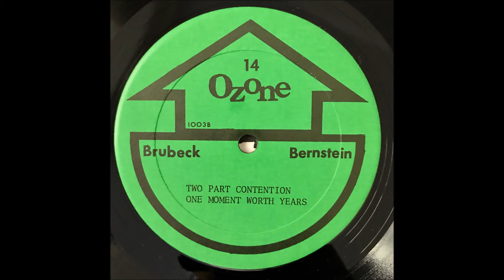Two- part Contention // Dave Brubeck Quartet, rare live 1956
From the extremely rare bootleg album 'Dialogue For Jazz Combo', recorded live 25 August, 1956 at Basin Street, New York City.  From my vinyl copy.  This record is from the archives of Boris Rose, a legendary man who illicitly taped radio broadcasts and in-person appearances of many jazz artists during the 1950's and 60's.
Personnel:
Dave Brubeck- Piano
Paul Desmond- Alto Sax
Norman Bates- Bass
Joe Dodge-  Drums